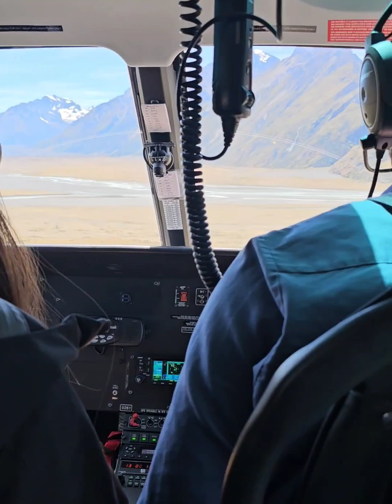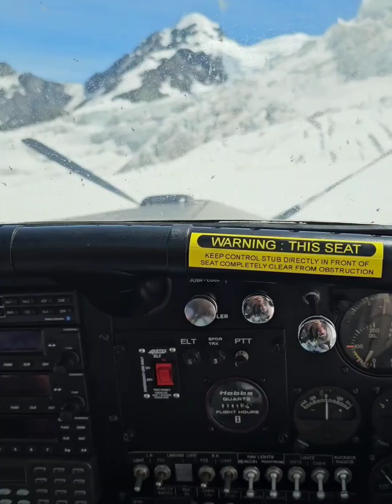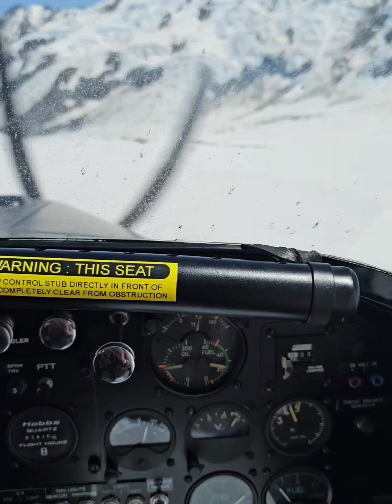Flying Home - we had a great time in Queenstown and lower South Island area.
Flying Home - we had a great time in Queenstown and lower South Island (Otago) area but now its Goodbye New Zealand and all the friendships we've made. Hope to see you all again soon. Lots of great memories... New Years in Queenstown, all the sights and travels, absolutely loved it!! D & G.